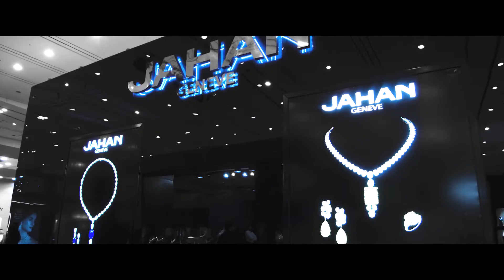Jewellery Salon Exhibition 2019 Promo Video.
Join us for the 10th edition of Jewellery Salon.

Jeddah on the 8th to the 11th of April 2019 -  Hilton hotel from 4:00PMto 10:00 PM
Under the Patronage of HRH  Princess Latifa Bint Saad Bin Abdulaziz Al Saud

Riyadh on the 15th to the 18th of April 2019 - Faisaliyah hotel from 4:00 PM to 10:00 PM
Under The Patronage of HH Prince Sultan Bin Saud Bin Mohammad Bin Abdulaziz Al Saud

JS is a Jewellery exhibition in Saudi Arabia that aims to reinvent the landscape of KSA’s jewellery industry by uniting reputed international fine Jewellery brands and empower local fine Jewellery designers on a single platform. Being the most exclusive jewellery exhibition in the GCC this event aims to showcase the most luxurious and hand-crafted jewellery pieces to an exclusive clientele which represents high net worth individuals, gracious members of the Saudi Royal Family, gracious members of the Kuwaiti royal family, gracious members of the Omani royal family, and private jewelry collectors from various regions of the middle east and northern Africa. The following table is our list of esteemed and prestigious fine jewelers for the 10th edition of Jewellery Salon.

The exhibition will be open to the public for free. Given the location, the accessibility to the venue and the attention it will get, we expect over 3000 visitors in Jeddah and 7000 visitors in Riyadh. Due to our digital Marketing strategy and the Jewellery Salon own database of High net worth individuals, members of GCC royal Families, and private collectors, jewelry saloon and over the course of the ten years has always retained a particular standard when it comes to the quality of visitors. The Media partnership opportunity we offer will provide you with the opportunity to promote and expose your brand, products, and services to a large number of Quality visitors at this unmatched luxury exhibition